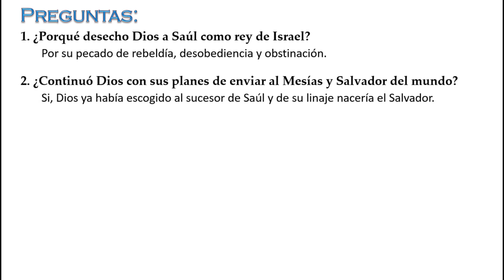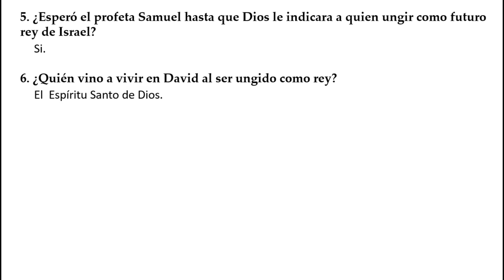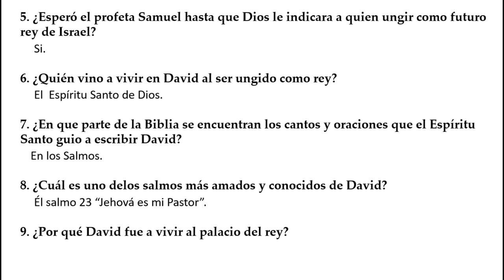34.1. Historia de David, el ungido de Dios.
¿Por qué desecho Dios a Saúl como rey de Israel?   ¿Cómo trató de identificar Samuel al nuevo rey de Israel?  ¿En qué parte de la Biblia se encuentran los cantos y oraciones que el Espíritu Santo guio a escribir David?